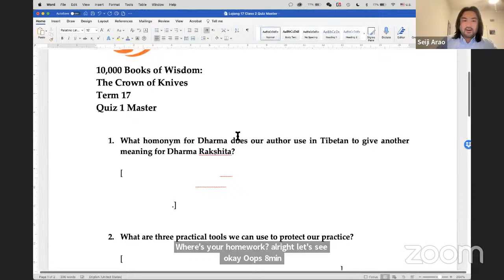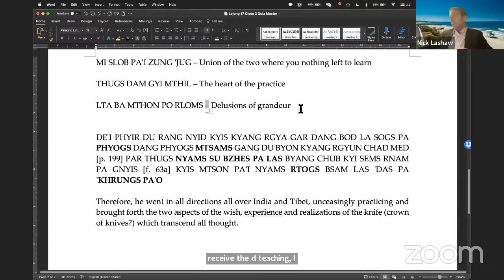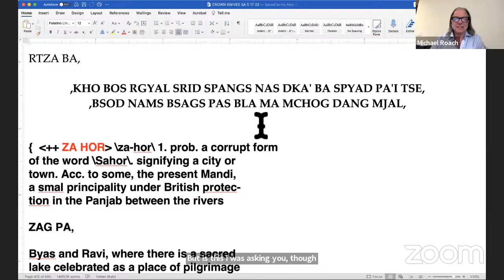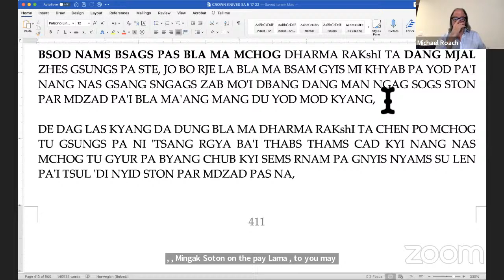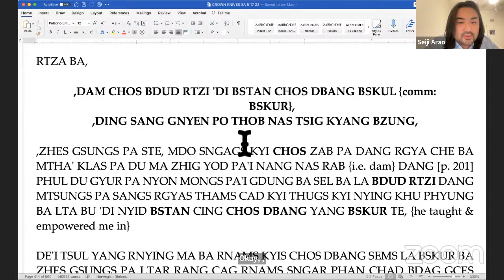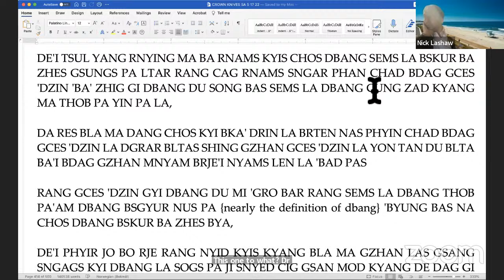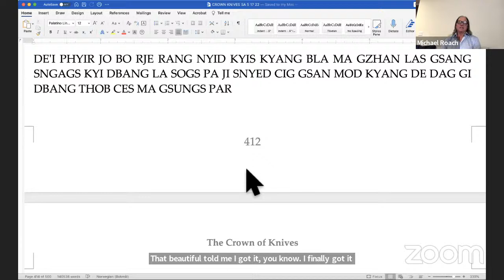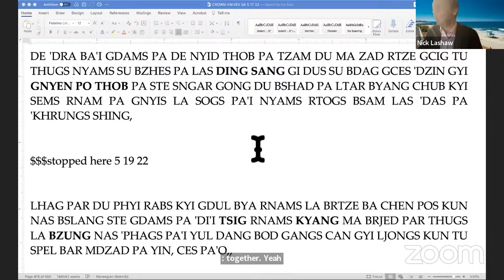Spring '22 - The Crown of Knives - Seiji Arao - Class 3 (May 19, 2022)